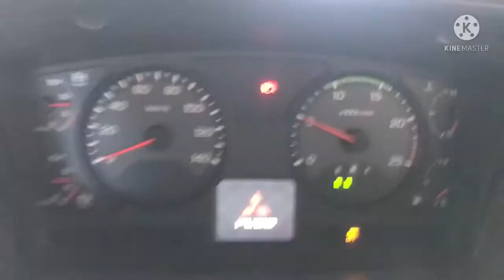HOW TO INSTALL REVERSE BUZZER